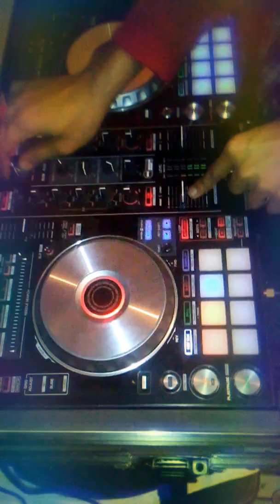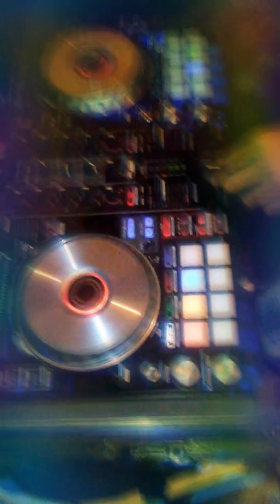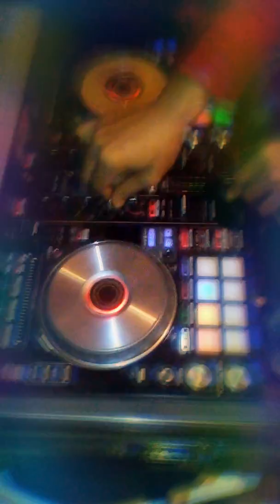Dj Nynjah cuttin up 🔥🐐🔥 Hip Hop 😤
Lets get them DJ Bookings in y'all 🔥👇🔥
Check out our YouTube videos ,Our Bark Reviews with over 30 + happy customers mind Blowing Industry Interviews & more etc 📷 The Legendary International DjNynjah 🎥🎵🎤💰🙌 🐐💯😎